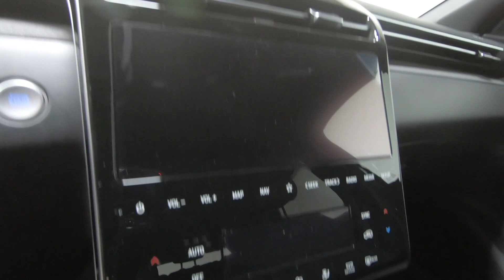New 2024 HYUNDAI TUCSON XRT AWD SUV For Sale In Columbus, OH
Please visit Ricart Hyundai to view this New DEEP SEA 2024 HYUNDAI TUCSON XRT AWD for sale near Columbus, Ohio.

Stock #: HTR1520

Description:
2024 HYUNDAI TUCSON XRT AWD
New 2024 Hyundai TUCSON Suv is For Sale in Columbus, Ohio. This model has a 2.5 L engine, 8-Speed Automatic w/OD transmission, and is finished in Blue paint. Whatever questions you might have about this vehicle, you can be certain that our sales advisors can assist you every step of the way. On top of that, our financing experts are prepared to help you find the lease or finance option that is right for you. Find us at 4255 S Hamilton Road in Groveport, OH 43125, servicing customers throughout Central Ohio.